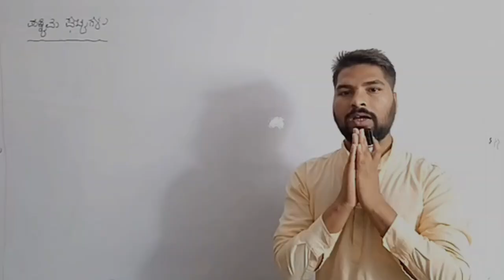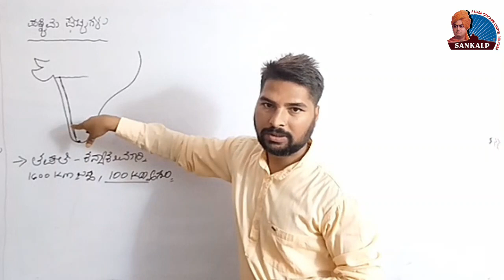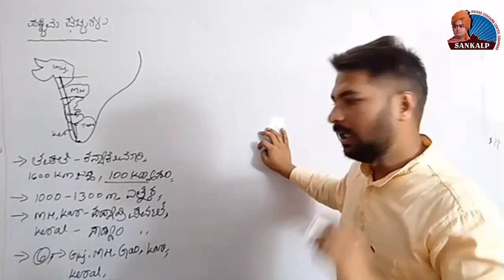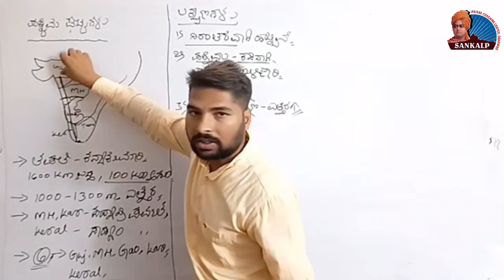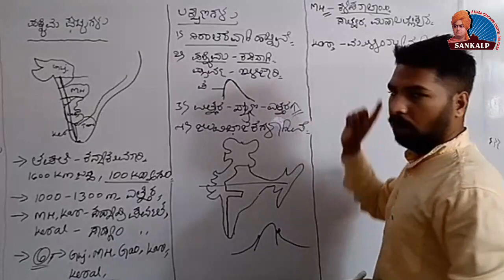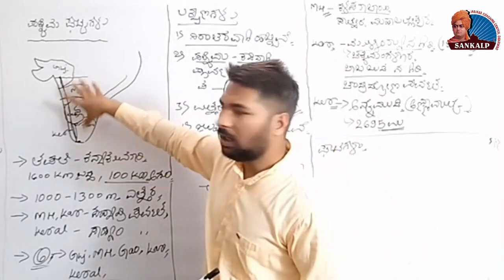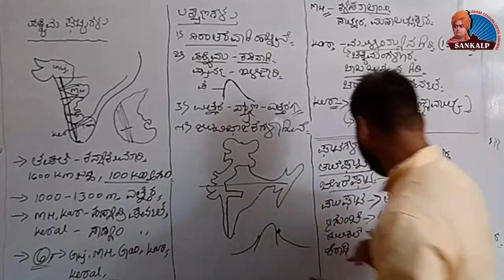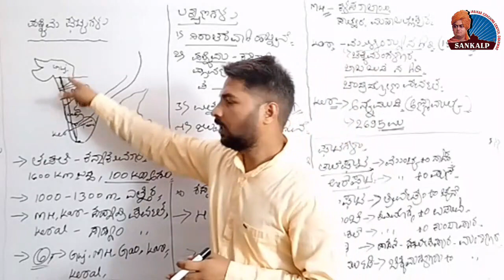PSI, PC,FDA,SDA ಪರೀಕ್ಷೆಗಳಿಗಾಗಿ "ಪಶ್ಚಿಮ ಘಟ್ಟಗಳ ಕುರಿತು ಸಮಗ್ರ ಅವಲೋಕನ" | SANKALP COACHING CENTER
ವಿಷಯ : ಪಶ್ಚಿಮ ಘಟ್ಟಗಳ ಕುರಿತು ಸಮಗ್ರ ಅವಲೋಕನ
ಉಪನ್ಯಾಸ :  ಶ್ರೀ ಯಲ್ಲಪ್ಪ
ಸಂಕಲ್ಪ ಕೋಚಿಂಗ್ ಸೆಂಟರ್, ಧಾರವಾಡ